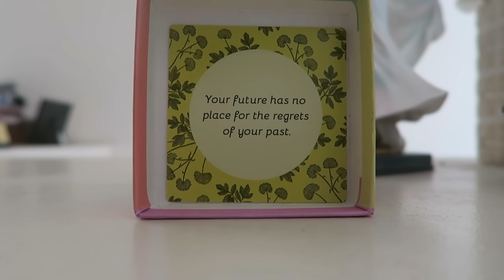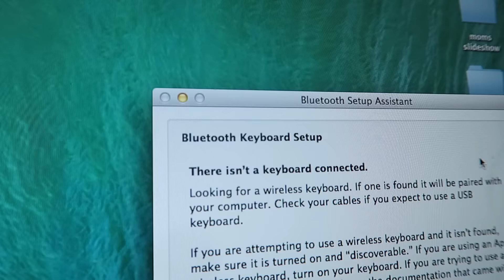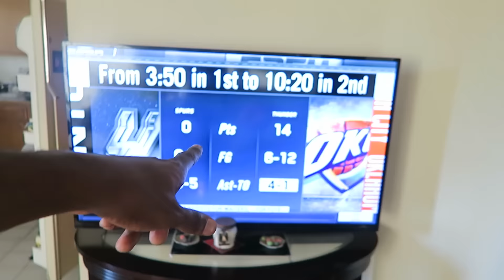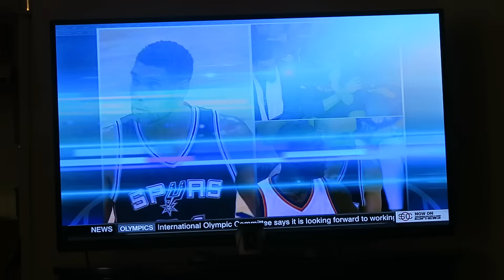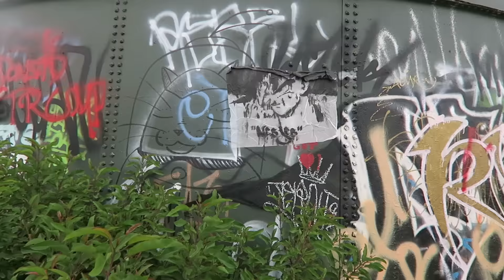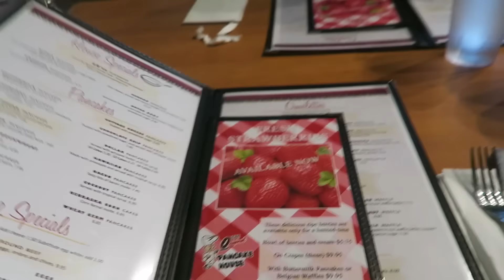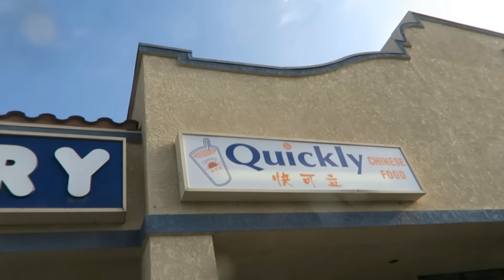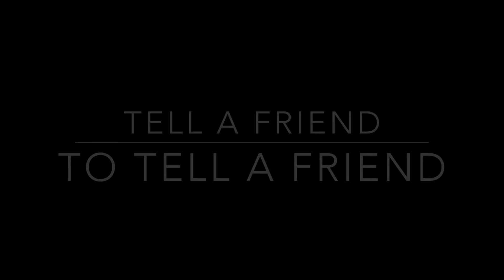HisandHersLA Vlog "All the Way Up"